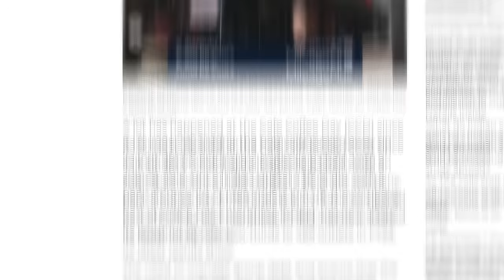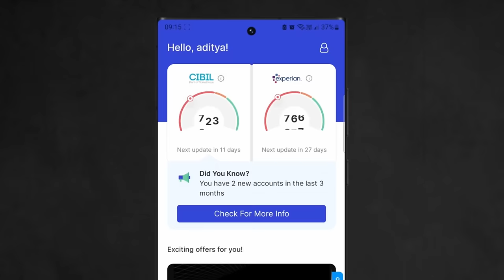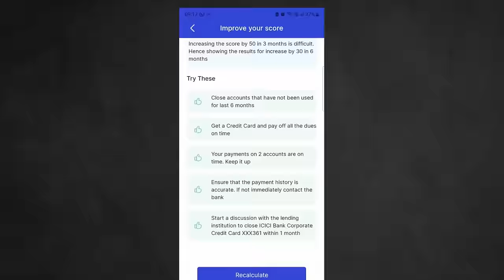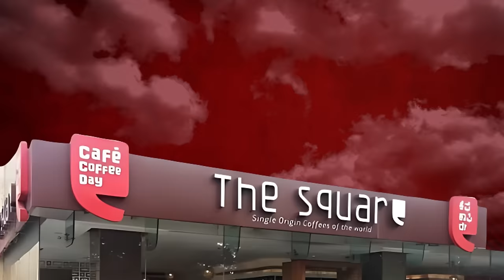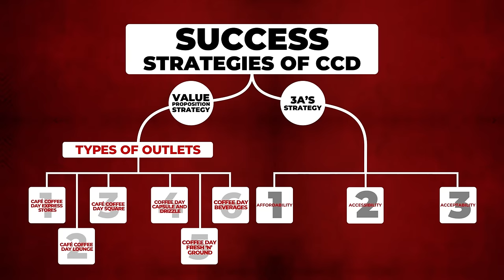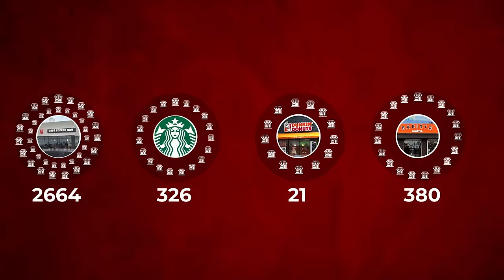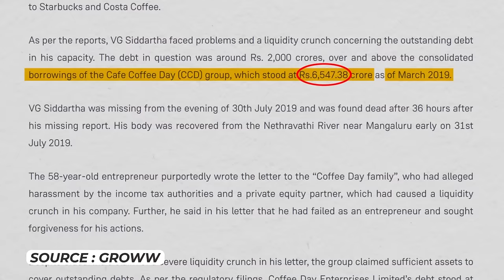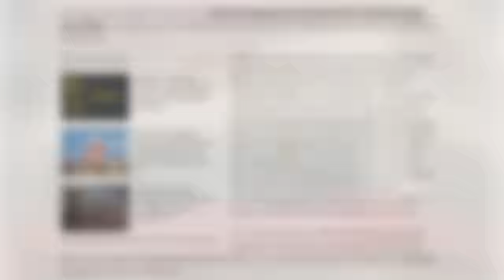Why India's Largest Coffee Chain Failed ? | Cafe Coffee Day Failure | Case Study | Aditya Saini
to monitor your score, learn what affects it, and take action to build and improve your score for free.

Who Destroyed Cafe Coffee Day ? | Cafe Coffee Day Case Study | Business Case Study | Aditya Saini

In this Video Aditya Saini delves into the intricacies of Café Coffee Day's success, exploring the marketing lessons that contributed to its growth, and shedding light on the heartbreaking circumstances surrounding its owner's untimely demise.

In this in-depth business case study, we delve into the rise and fall of Cafe Coffee Day, a brand that was once synonymous with coffee culture in India. Explore the critical factors that led to its downfall, learn from its successes, and uncover valuable lessons for aspiring entrepreneurs and established businesses.

We will delve into the early beginnings of Café Coffee Day and how it carved its niche in the competitive coffee industry. From its humble roots to becoming a nationwide sensation, Aditya Saini analyzes the key strategies employed by Café Coffee Day to differentiate itself and build a loyal customer base.

Throughout the video, we examine the broader marketing implications and insights that can be gleaned from Café Coffee Day's journey. From building a strong brand to cultivating customer loyalty, we unravel the strategies that contributed to the brand's success and explore how these lessons can be applied to other businesses and industries.

Whether you're a business enthusiast, a marketing professional, or simply intrigued by the captivating story of Café Coffee Day, this comprehensive video offers a detailed exploration of the brand's evolution, the lessons learned, and the lasting impact it has had on the industry. Gain valuable knowledge and insights that can inspire and guide your own entrepreneurial endeavors, all while paying tribute to the legacy of Café Coffee Day and its founder.

🔍 Key Topics Covered:

The Cafe Coffee Day Success Story 🚀
The Tragic Demise of a Coffee Empire ☕
Identifying Key Business Mistakes 📉
Lessons for Entrepreneurs and Business Enthusiasts 📚

📺 Don't forget to watch till the end for a comprehensive analysis of what went wrong and the strategies that could have saved the brand.